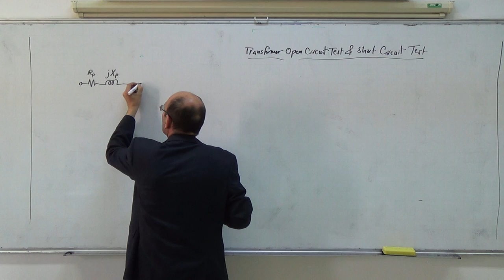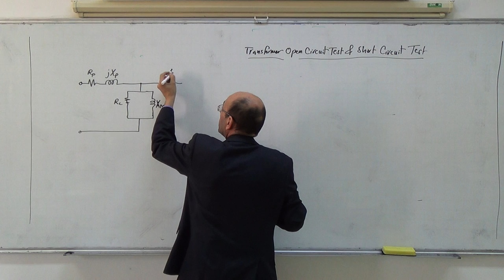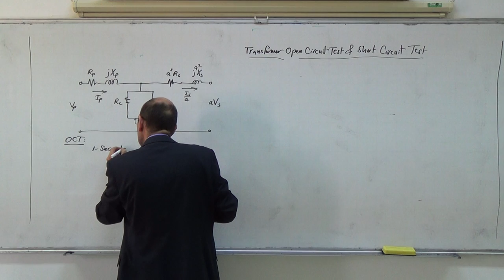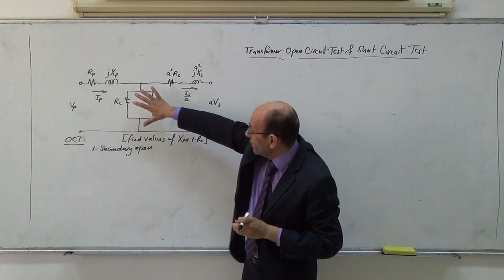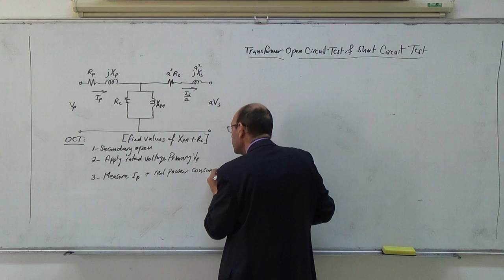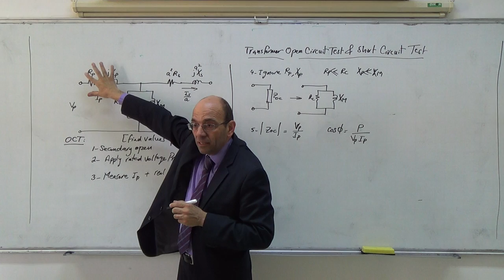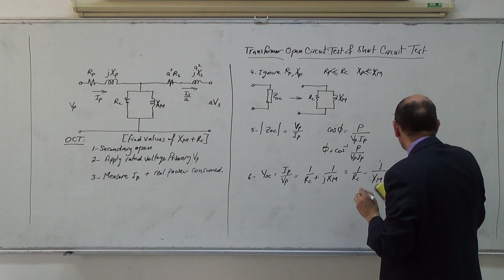Transformers XIII: Detailed description of the open circuit test, 1/4/2014